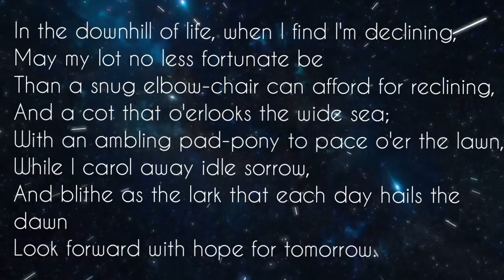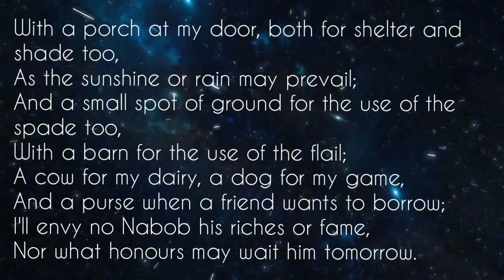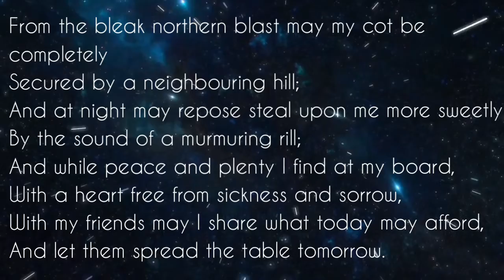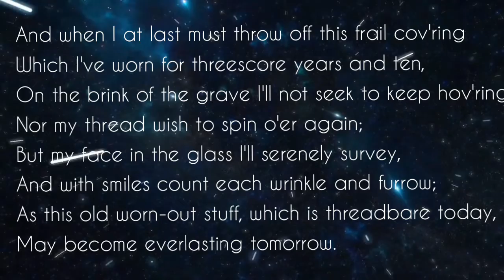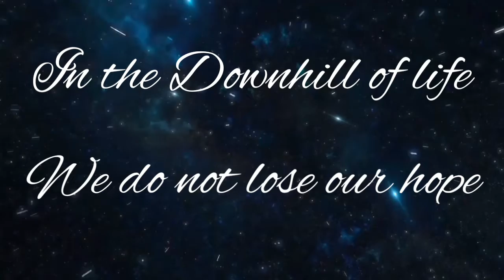In the Downhill of Life by William Collins Summary in Tamil